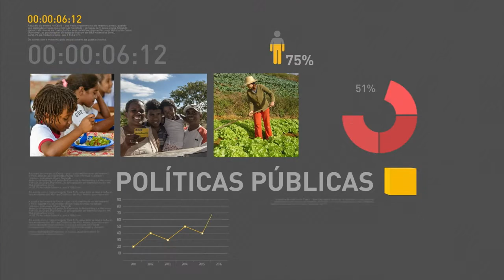Presidente da Embratur fala do turismo brasileiro após as Olimpíadas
REPÓRTER NBR - 16.08.16: Presidente da Embratur, Vinicius Lummertz, falou com a TV NBR após participar da Conferência de Turismo & City Branding da Casa Rio. Lummertz falou das perspectivas para o turismo brasileiro após os Jogos Rio 2016, enfatizando a importância de se atrair investidores para o país.